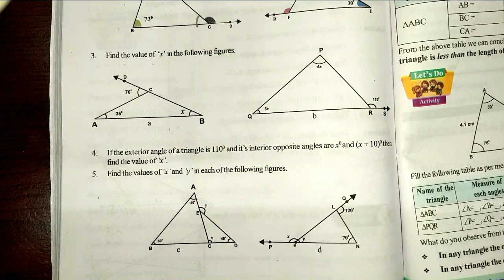A p 7th class maths |chapter 5| triangles| Exercise 5.3 |Q.no 4&5 |part 2| with notes